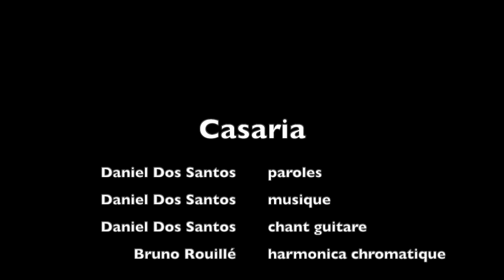Casaria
Daniel Dos Santos & Bruno Rouillé